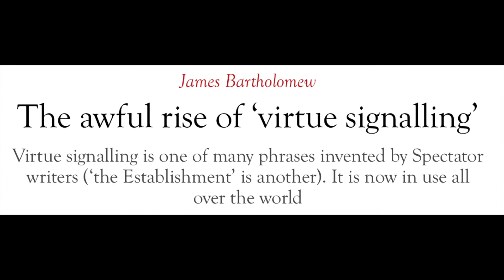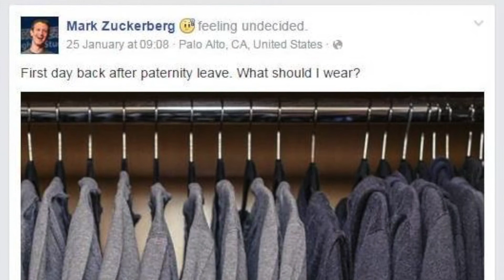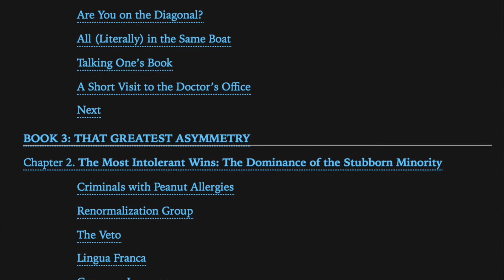Virtue Signalling - Part I